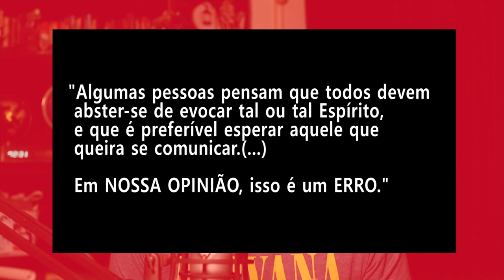Como a proibição de Móises é utilizada para deturpar a prática da evocação ensinada por Kardec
Qual a relação entre a proibição de evocar os Espíritos de Móises e a rejeição ao Kardecismo?

Referências para estudo:

O Livro dos Médiuns » Segunda parte - Das manifestações espíritas » Capítulo XXV - Das evocações » Considerações gerais » 269

O Céu e o Inferno » Primeira Parte - Doutrina » Capítulo XI - Da proibição de evocar os mortos » Da proibição de evocar os mortos

Revista Espírita 1867 » Setembro » Caracteres da revelação espírita

Waldo Vieira - Conduta Espírita - pelo Espírito André Luiz - item 11 No Templo

369 –É aconselhável a evocação direta de determinados Espíritos?

-Não somos dos que aconselham a evocação direta e pessoal, em caso algum. Se essa evocação é passível de êxito, sua exequilibilidade somente pode ser examinada no plano espiritual. Daí a necessidade de sermos espontâneos, porquanto, no complexo dos fenômenos espiríticos, a solução de muitas incógnitas espera o avanço moral dos aprendizes sinceros da Doutrina. O estudioso bem-intencionado, portanto, deve pedir sem exigir, orar sem reclamar, observar sem pressa, considerando que a esfera espiritual lhe conhece os méritos e retribuirá os seus esforços de acordo com a necessidade de sua posição evolutiva e segundo o merecimento do seu coração.

Podereis objetar que Allan Kardec se interessou pela evocação direta, procedendo a realizações dessa natureza, mas precisamos ponderar, no seu esforço, a tarefa excepcional do Codificador, aliada a necessidade de méritos ainda distantes da esfera de atividade dos aprendizes comuns.

O consolador, Emmanuel.